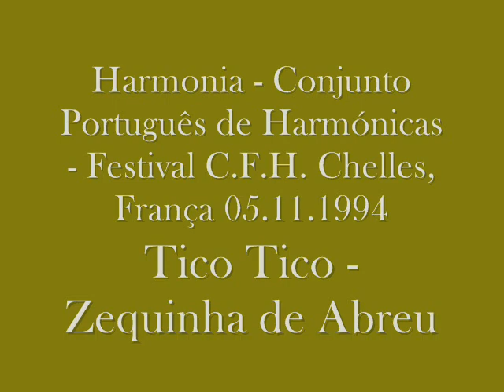Harmonia - Conjunto Português de Harmónicas - Chelles, France - Tico Tico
Festival Club Français de l'Harmonica, Chelles, France 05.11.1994
Harmonia playing Tico Tico of  Zequinha Abreu, arr. H. Mendes